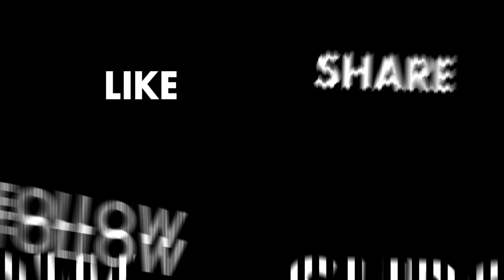Antioxidants - Pharmacist Ben Fuchs - Moment of Truth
These days, most people have heard of antioxidants or AO molecules, that protect living systems against the damaging effect of oxidants, also known as "free radicals", highly reactive rusting substances that are created when that system is under stress.  Exercise creates free radicals.  So do active and passive exposure to cigarette smoke, as well as sunlight, drugs, air pollution and food components and additives.

Among many other sources, these free radicals produce what is called oxidative stress, which is an electronic disruption of the building blocks of biological tissues and biochemicals, ultimately resulting in breakdown, aging and degenerative disease.  Because the stress produced by oxidants is a normal part of life, organisms have evolved a wide range of defensive AO's as a protective mechanism.

There are many thousands of antioxidants found in the natural world and their ingestion by humans has been linked to extended lifespan, decreased blood sugar, better immunity and a general improvement in the markers of good health.  The potency of a given antioxidant is related to its ability to absorb free radicals and is referred to as its "oxygen radical absorbance capacity" or ORAC.

The higher the ORAC value the better the antioxidant.  Health professionals suggest that enjoying three thousand to five thousand ORAC units a day can have a significant positive effect on health and wellness.  Fruits, veggies and nuts are packed with AO's, but by far the most powerful ORAC's are found in spices.  Clove and cinnamon are especially high, likewise oregano and turmeric, all delivering over 10,000 ORAC points per teaspoonful.

Find more Alternative Empowering articles, videos and sign up for our newsletter